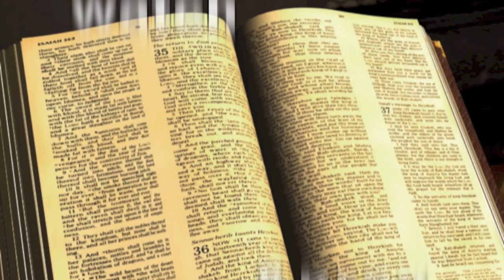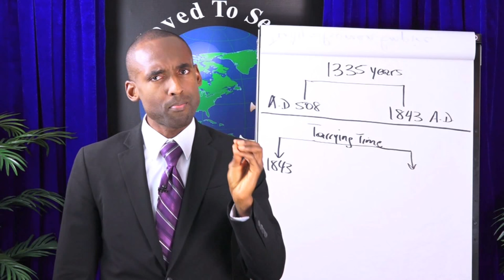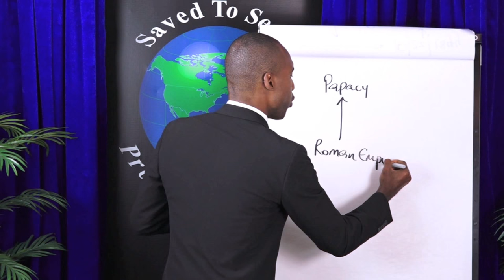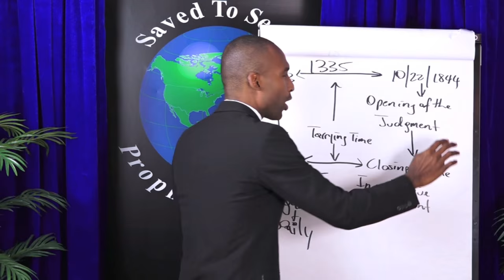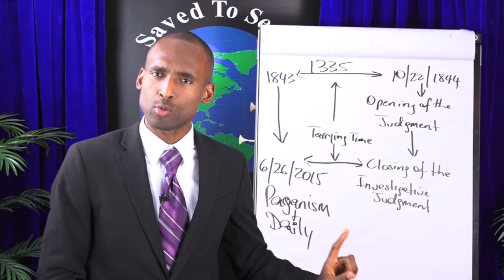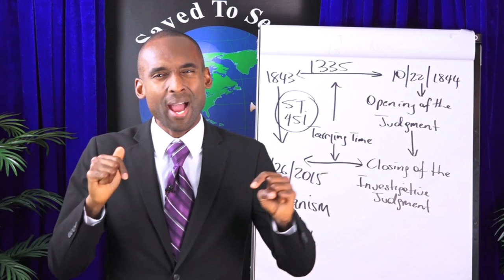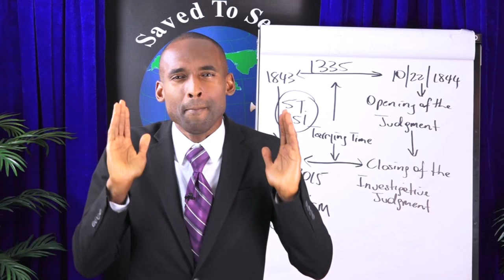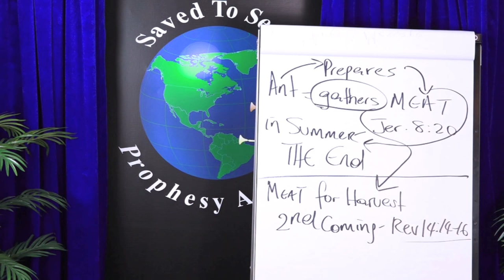1290 And 1335: As Antitypical Daily Is Being Removed, Abomination Rises, No Slumbering Allowed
"‘While the bridegroom tarried, they all slumbered and slept.’ The wide-spread movement under the proclamation of the first message, answered to the going forth of the virgins, while the passing of the time of expectation, the disappointment, and the delay, were represented by the tarrying of the bridegroom. After the definite time had passed, the true believers were still united in the belief that the end of all things was at hand; but it soon became evident that they were losing, to some extent, their zeal and devotion, and were falling into the state denoted in the parable by the slumbering of the virgins during the tarrying time.”  {4SP 242.3}